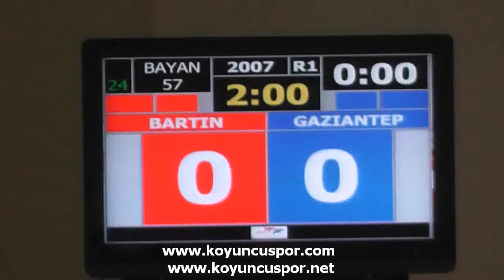(2007) 57kg Gaziantep vs Bartın (2014 Turkish Senyor TKD Championships)